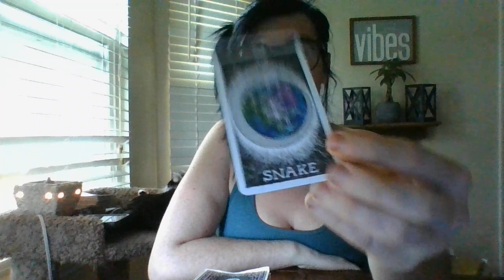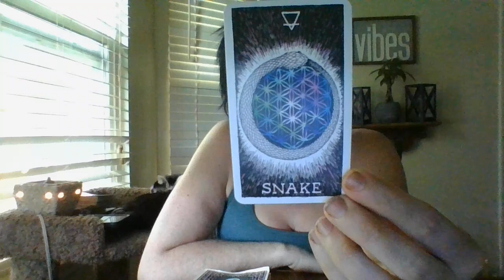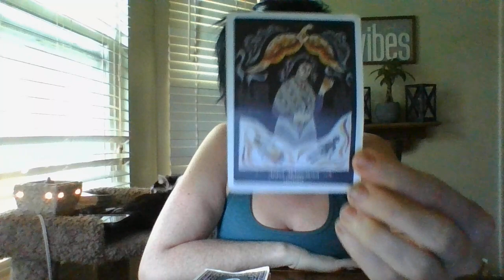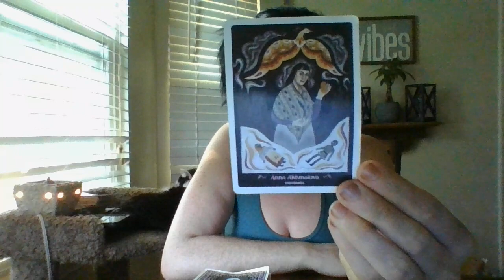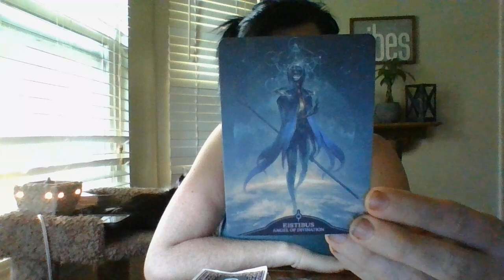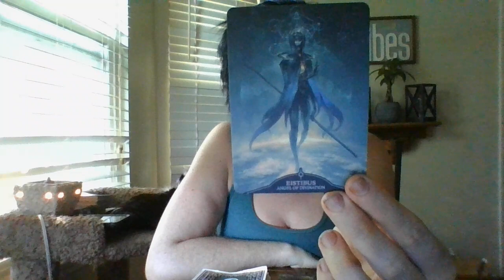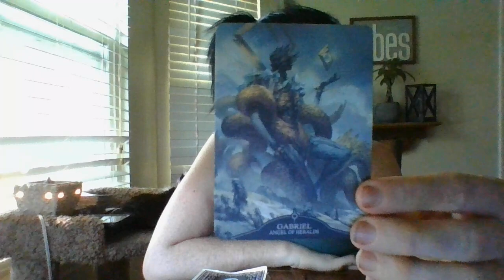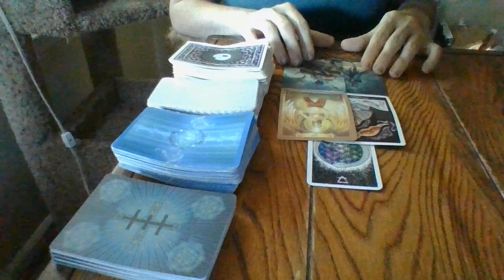5/22- VIRGO- "TRUTH'S HIDDEN"